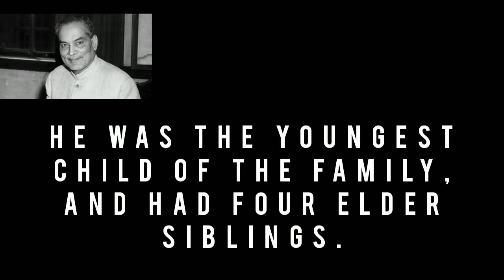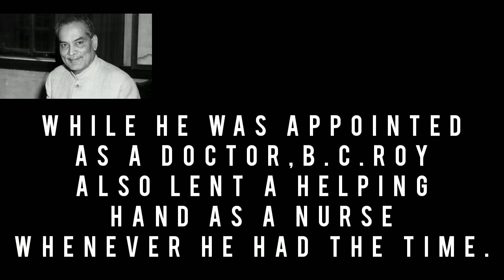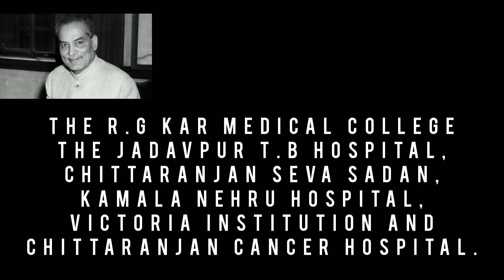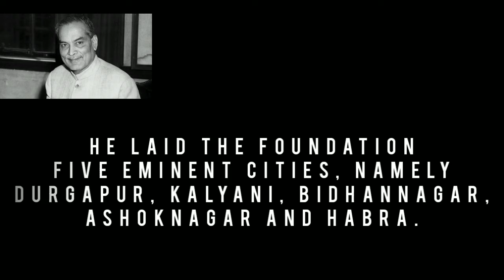DR. Bidhan Chandra Roy||Second Chief Minister Of West Bengal